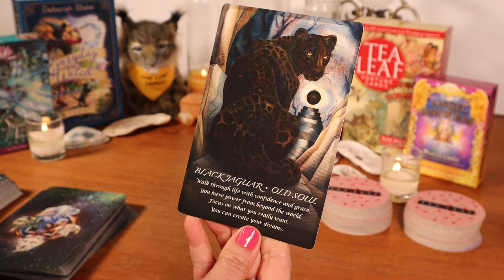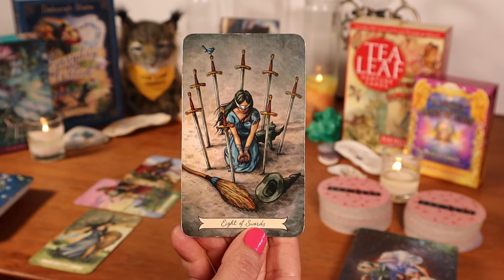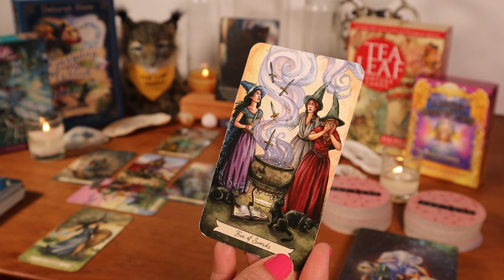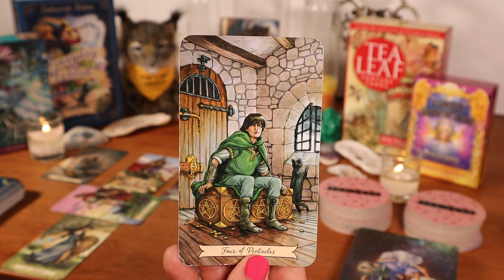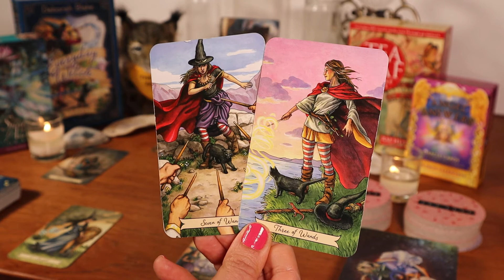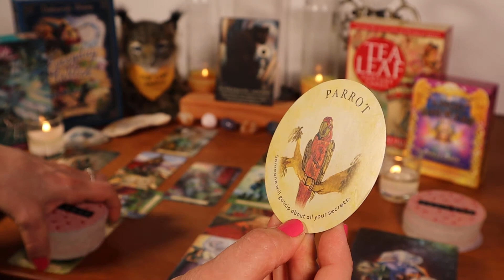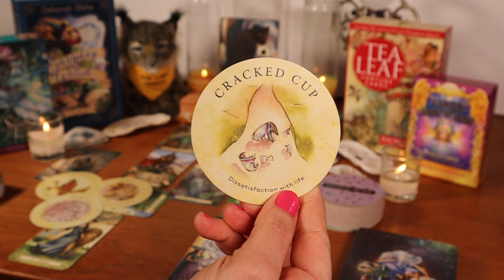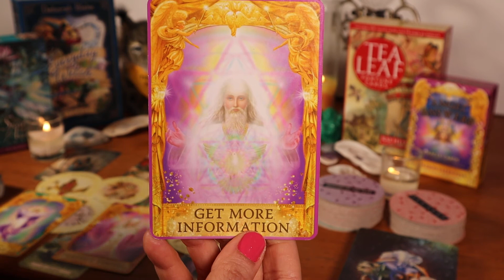♋CANCER🌷: BIG CHANGE & GROWTH THIS MONTH * ACHIEVEMENT * FINANCES: CELTIC CROSS TAROT & ORACLE CARDS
♋CANCER🌷: BIG CHANGE & GROWTH THIS MONTH * ACHIEVEMENT * FINANCES: CELTIC CROSS TAROT & ORACLE CARDS: APRIL 2022/NEXT 30 DAYS

Decks Used
Spirit of the Animals Oracle Cards by Jody Bergsma
Tea Leaf Fortune Cards by Rae Hepburn, art by Shawna Alexander
Angel Answers by Radleigh Valentine, art by Marius Michael-George